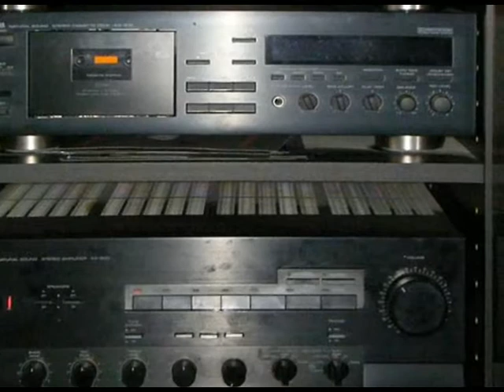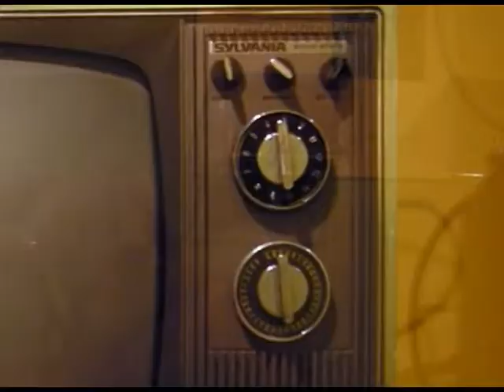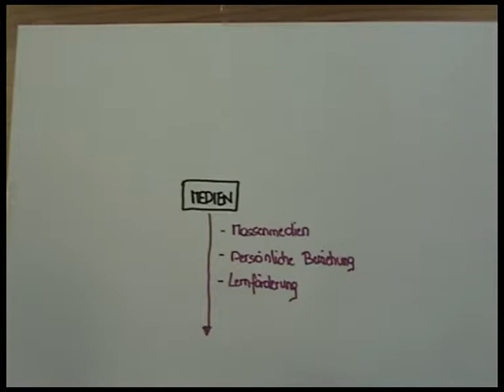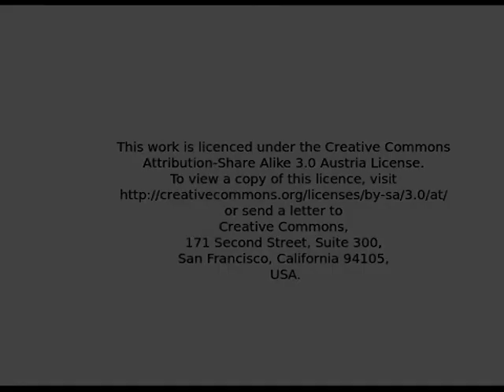Rogers Medien Orientierung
Eine Einführung in Rogers Ideen zu Medien im Lehren und Lernen